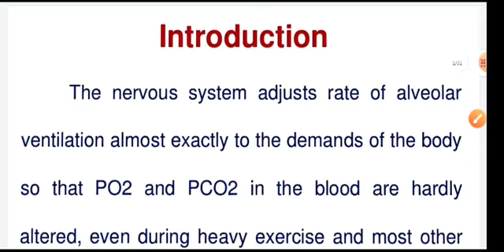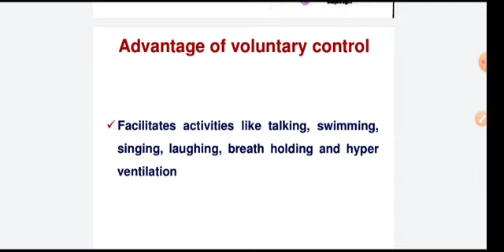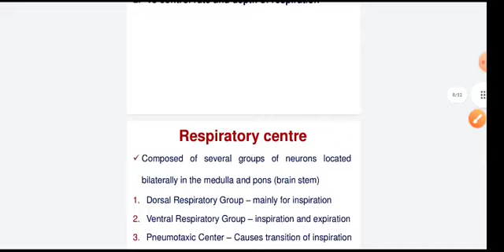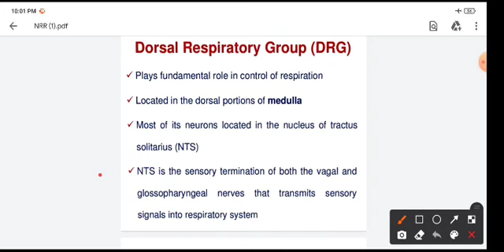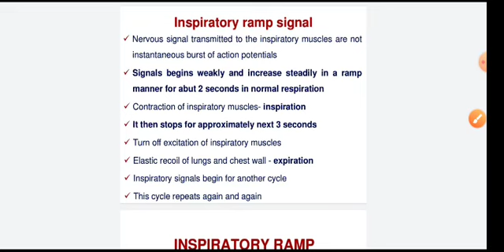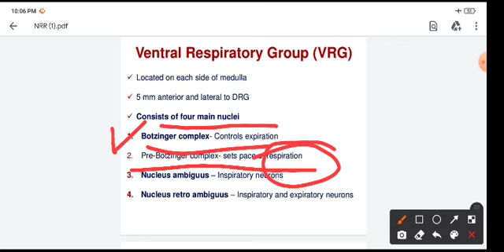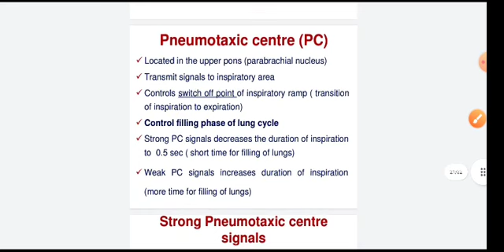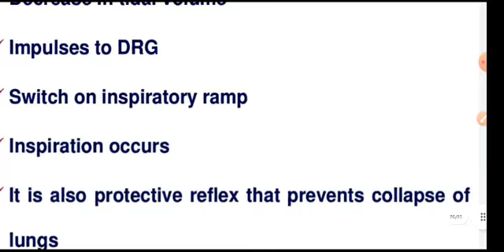Neural Regulation of Respiration..lec26(p1)